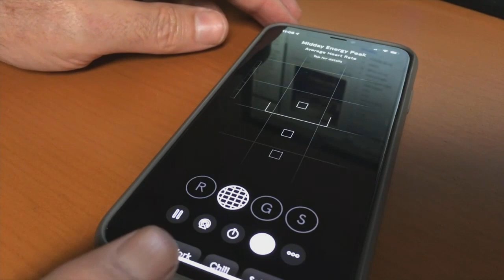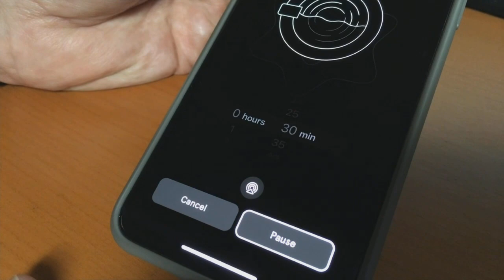APP OF THE DAY: 'Endel' is a different kind of app for meditation stress relief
I can't guarantee the Endel app will change your life but the app gets rave reviews from loyal users.